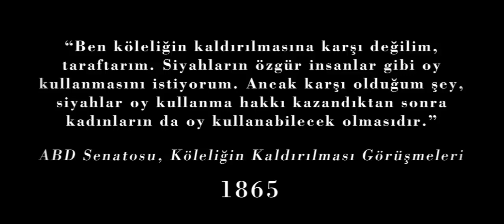8 Mart Dünya Kadınlar Günü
8 Mart 1857 tarihinde ABD'nin New York kentinde 40.000 dokuma işçisi daha iyi çalışma koşulları istemiyle bir tekstil fabrikasında greve başladı. Ancak polisin işçilere saldırması ve işçilerin fabrikaya kilitlenmesi, arkasından da çıkan yangında işçilerin fabrika önünde kurulan barikatlardan kaçamaması sonucunda 129 kadın işçi can verdi. İşçilerin cenaze törenine 10.000'i aşkın kişi katıldı.

26 - 27 Ağustos 1910 tarihinde Danimarka'nın Kopenhag kentinde 2. Enternasyonale bağlı kadınlar toplantısında (Uluslararası Sosyalist Kadınlar Konferansı) Almanya Sosyal Demokrat Partisi önderlerinden Clara Zetkin, 8 Mart 1857 tarihindeki tekstil fabrikası yangınında ölen kadın işçiler anısına 8 Mart'ın "Internationaler Frauentag" (International Women's Day - Dünya Kadınlar Günü) olarak anılması önerisini getirdi ve öneri oybirliğiyle kabul edildi.

İlk yıllarda belli bir tarih saptanmamıştı fakat her zaman ilkbaharda anılıyordu. Tarihin 8 Mart olarak saptanışı 1921'de Moskova'da gerçekleştirilen 3. Uluslararası Kadınlar Konferansı'nda (3. Enternasyonal Komünist Partiler Toplantısı) gerçekleşti. Adı da "Dünya Emekçi Kadınlar Günü" olarak belirlendi. Birincive İkinci Dünya Savaşı yılları arasında bazı ülkelerde anılması yasaklanan Dünya Kadınlar Günü, 1960'lı yılların sonunda Amerika Birleşik Devletleri'nde de anmaya başlanmasıyla daha güçlü bir şekilde gündeme geldi. Birleşmiş Milletler Genel Kurulu, 16 Aralık 1977 tarihinde 8 Mart'ın "Dünya Kadınlar Günü" olarak anılmasını kabul etti. Birleşmiş Milletler'in sitesinde günün tarihine ilişkin bölümde, kutlamanın New York'ta ölen işçilerin anısına yapıldığı yazılmamıştır[3].
Türkiye'de 8 Mart Dünya Emekçi Kadınlar Günü

Türkiye'de 8 Mart Dünya Emekçi Kadınlar Günü ilk kez 1921 yılında "Emekçi Kadınlar Günü" olarak kutlanmaya başlandı. 1975 yılında ve onu izleyen yıllarda daha yaygın, ve yığınsal olarak kutlandı, kapalı mekanlardan sokaklara taşındı. "Birleşmiş Milletler Kadınlar On Yılı" programından Türkiye'nin de etkilenmesiyle, 1975 yılında "Türkiye 1975 Kadın Yılı" kongresi yapıldı. 12 Eylül 1980 Askeri Darbesi'nden sonra dört yıl süreyle herhangi bir kutlama yapılmadı. 1984'ten itibaren her yıl çeşitli kadın örgütleri tarafından "Dünya Emekçi Kadınlar Günü" kutlanmaya devam ediliyor.